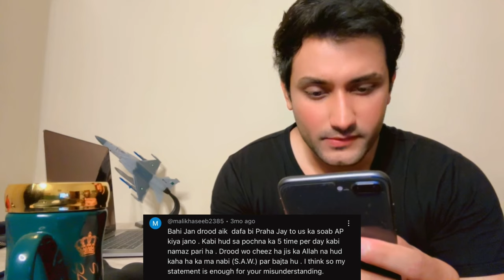First QnA vlog | Reading Hate Comments 😡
hit likes.